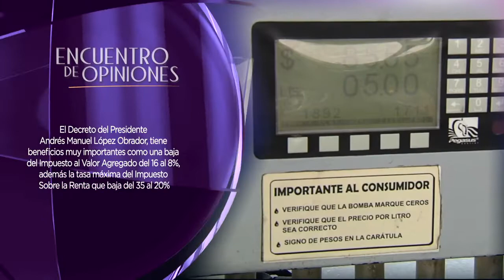Franja fronteriza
Ojalá y fuera para todo México y no sólo para la franja fronteriza de 25 kilómetros el Decreto del Presidente Andrés Manuel López Obrador.